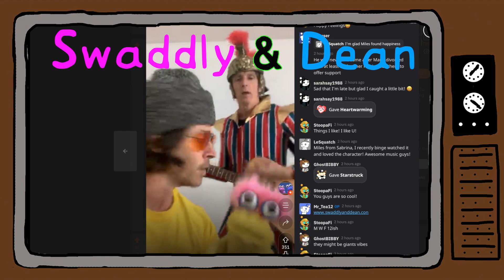HAPPIEST SONG IN THE REALM!!! LIVE!!!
Enjoy this whimsical high energy live performance of Swaddly & Dean's "Ha Ha Ha" a delightfully cheerful and uplifting song that celebrates the pure joy of laughter. This heartwarming song is the perfect soundtrack for family gatherings, sunny days at the park, or any moment that calls for a dose of pure, unadulterated joy. "Ha Ha Ha" reminds us all to find delight in life's little treasures and cherish the laughter that brings us closer together.

There's a boy who likes to laugh a lot
And when he starts it's really hard to stop
From the morning to the night
He always sees the funny side of life

When it rains it rains
No need for complaining
Win or lose the game
See the funny side

He's a laughing boy who loves to be this way

There's a girl who likes to laugh a lot
And when she starts it's really hard to stop
She always sees the funny side of life

She's a laughing girl who loves to be this way

We're the laughing kids who love to be this way

Written by Swindelli and Lissauer
Copyright Control
Swaddly & Dean created by Swindelli & Lissauer